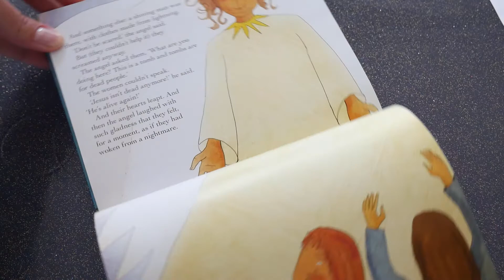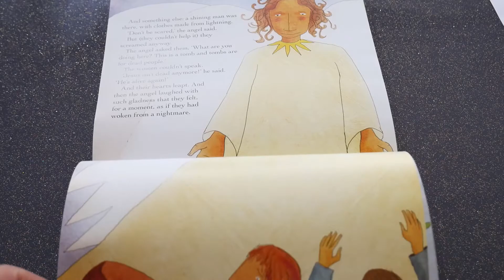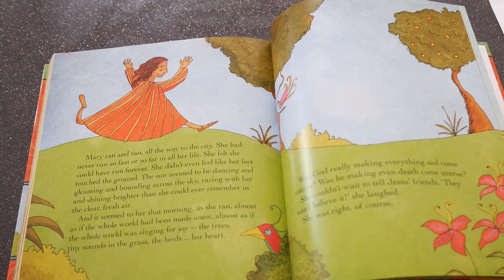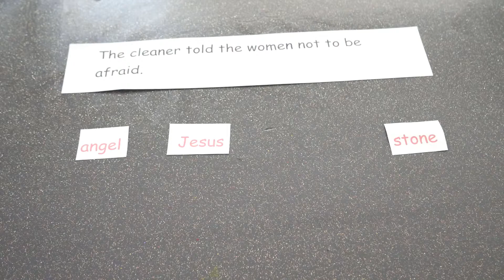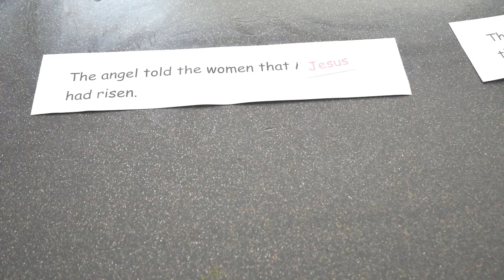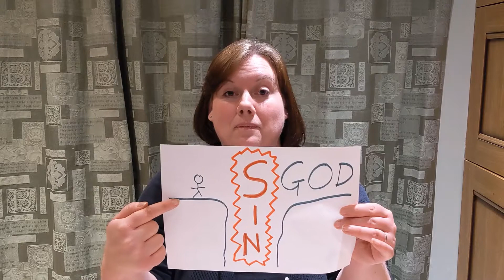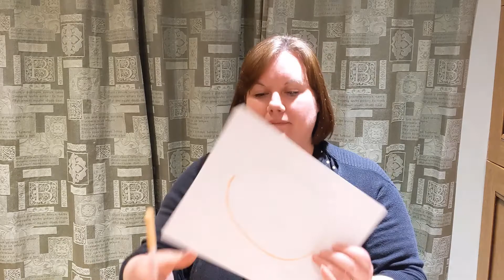Sunday School | 4th April Easter Sunday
Ruth and Jenny lead Sunday School this Easter Sunday